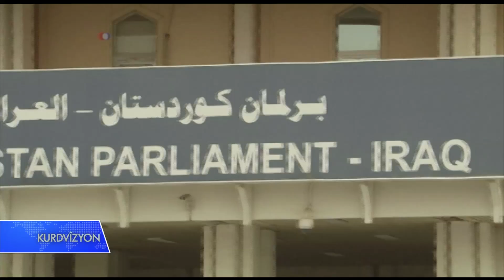چوار ساڵی داهاتووی حوکمڕانی لە هەرێمی کوردستان